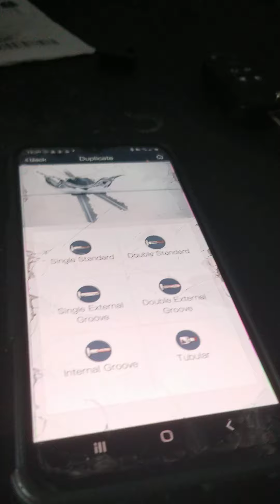sec-9 PRO high security key cutting